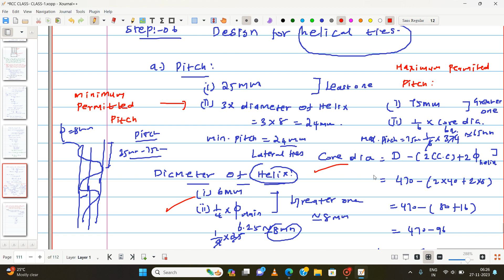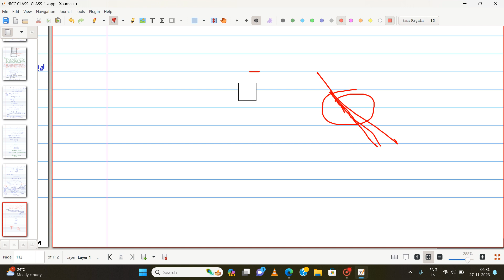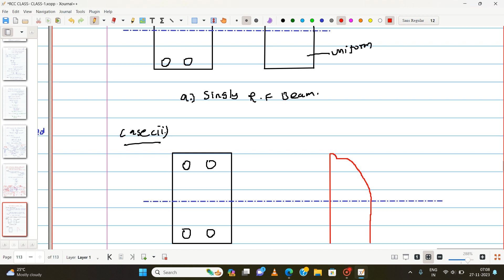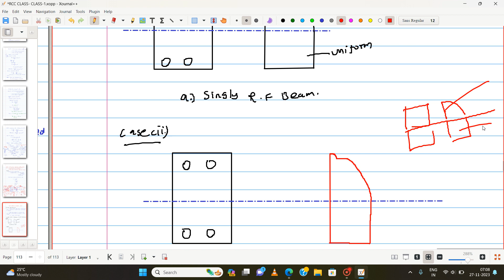RCC CLASS-20|GUURUKULAM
Whatsapp civil community Link

Telegram Link...Ungalku terincha Civil Students ku share pannunga..Telegram la Daily Technical Questions poll ungalkanti tan seyrom 1 nalaiku  8 Questions apti patha 1Yearku 2900 Questions neenga revision panna mari irkum..vayppa payanpatuthikonga..Thank You.

Note:Unit Test upto exam vara unlimited ahh nadakkum(Week test ellam INSTITUTION time ku takunta  mari test solvom..Test schedule marite  irkum)

GUURUKULAM INSTITUTION TEST BATCH REGISTRATION LINK

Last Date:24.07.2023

Regards
Er.G.Veera Mani
Director,GUURUKULAM INSTITUTION
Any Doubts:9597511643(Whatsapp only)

Official telegram channel of Guurukulam.

The courses they offer are as follows:
☑TRB
☑ TNPSC-AE
☑Junior Engineer
☑Overseer
☑Road Inspector
☑JDO
☑Surveyor & Draftman
☑Technical Assistant

Course Details:-
1Year Duration✅
145+Online Tests ✅
86+Offline Tests✅

FEES:💸 30,527

📍 Kottaiyur